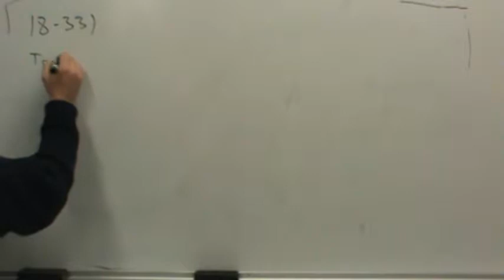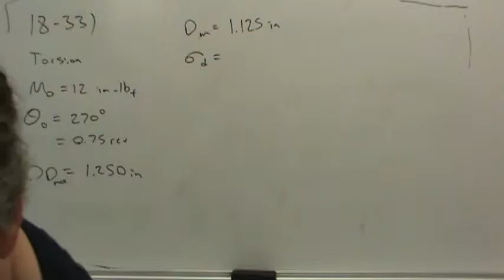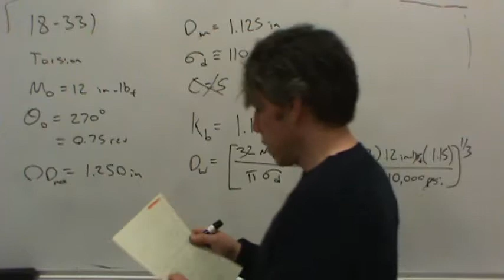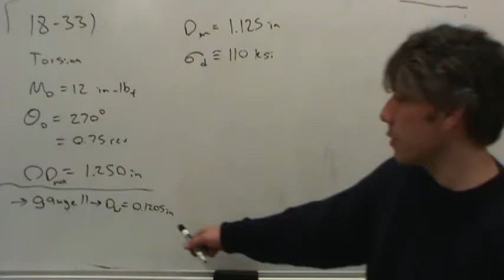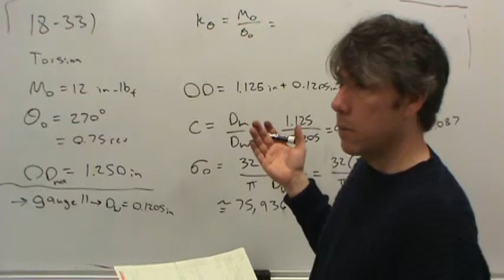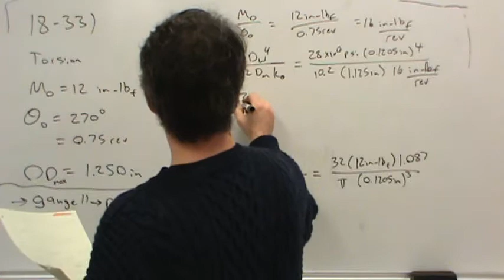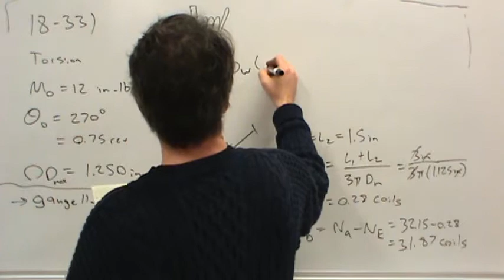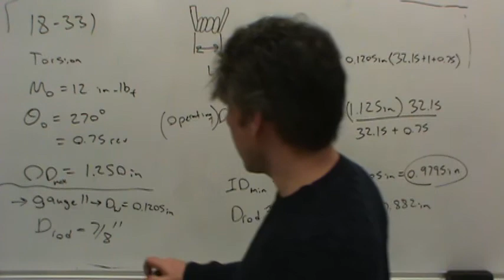MET 314 18 33